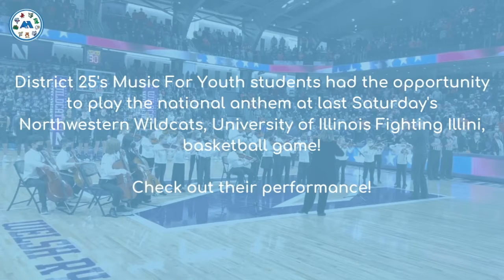District 25's Music for Youth Students perform the National Anthem at the Northwestern Game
Check out the D25 MFY Student performance at the NU BBall game!